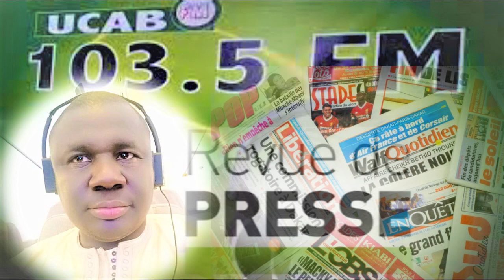Revue de Presse Wolof Ucab fm du lundi Mardi 14 Juin 2022 présentée en DIRECT Par pape saer mbaye